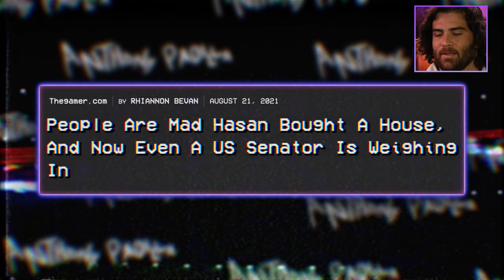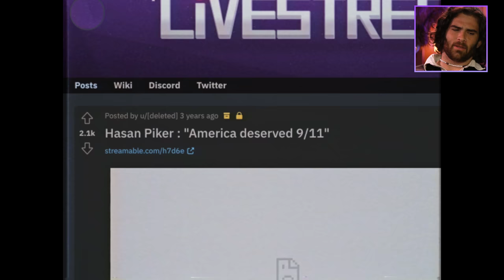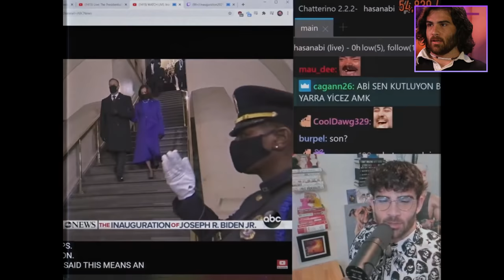I spent a day with HASAN PIKER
I spent a day with Hasan Piker to learn the truth about his unprecedented rise as a political Twitch streamer.

0:00 Introduction
2:30 CRITICISM & CONTROVERSY
6:09 BECOMING HASAN
8:25 FACING THE BULLYING
10:20 STRUGGLING IN AMERICA
12:30 AVALANCHE OF HATE
15:09 SHATTERING EXPECTATIONS
21:31 ADMITTING I'M WRONG
22:33 INVASION OF PRIVACY
23:55 LIFE BEYOND HASAN